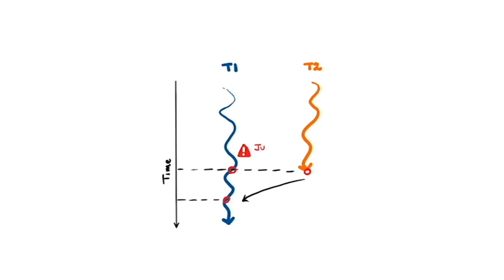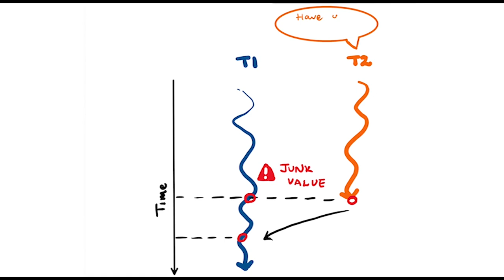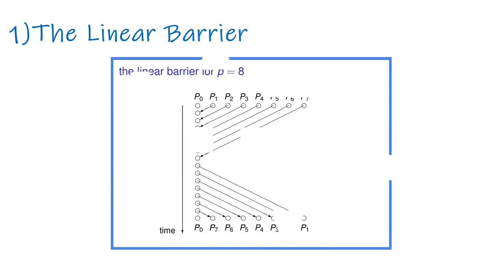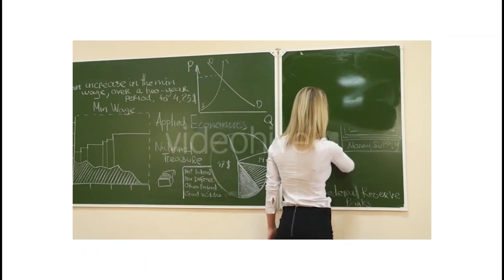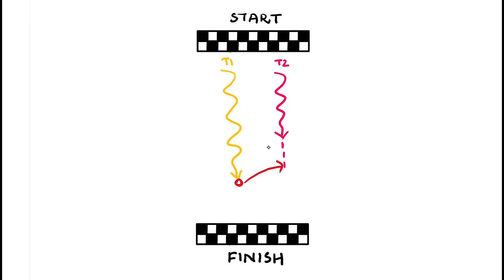PAR: Barriers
The fundamental idea behind parallelisation is to speed processing up by performing several tasks in parallel. However, in most non-trivial programs, different threads will need to use results of subproblems computed by other processors
 They can do this by storing these intermediate results in a shared or a global memory space.

However, an obvious problem arises here.
Suppose T1 and T2 are two threads working in parallel. For the sake of argument, let us assume that T1 takes a longer time to execute than T2 does.

Now, when T2 reaches a point in its execution where it needs to use a value computed by T1, it reads a designated location in the shared memory.

However, if T1 hasn’t computed and written the required value into that location yet, T2 ends up with a junk value which would not be what the programmer had intended.

Clearly, we need some way to guarantee that T2 only reads from memory location after T1 has written into it. In other words, we need T1 and T2 to coordinate with each other. We need some sort of synchronisation technique to fix this. In fact, the need for synchronisation is one of the most fundamental problems in parallel computing.

One of the simplest synchronisation techniques involves using barriers. A barrier is a point in the parallel program where all threads meet before any thread moves ahead.

Each thread that reaches a barrier pauses its execution and waits for all threads to reach the barrier before continuing with its execution.

For example, if the instructions that T1 needs to execute are
P1
P2
Barrier
P3

And the ones which T2 needs to execute are

Q1
Barrier
Q2
Q3

…it is possible for statements P1 and/or P2 to run in parallel with Q1 but not in parallel with Q2. Similarly, P3 can never run in parallel with Q1 but can run in parallel with Q2 and/or Q3.
Assuming Q1 finishes executing before P2 does, T2 pauses its execution at the barrier until T1 finishes executing P2 and reaches the barrier too. Only then, do the threads begin to execute P3 and Q2.

Every barrier can be divided into two phases. The arrival step also known as the trapping step, puts the threads arriving at the barrier into a wait state.
A thread cannot continue it's execution while in the arrival step. Once all the threads have been trapped by the barrier, we enter the departure step and all the threads are released from the wait state and can resume execution.

There are several algorithms that can be used for implementing these two steps. The algorithms can be classified into three categories:
The linear barrier
The Tree barrier
The Butterfly barrier

Here are some situations where the concept of barriers would arise naturally in the real world:

In a classroom, the teacher has to wait until all the students have noted down what’s on the board until she can clear the board and start a new topic.
During the construction of a multi-storeyed house, the construction of each pillar can be considered as a thread. We have to wait until all the pillars of the first floor are laid before we start laying out pillars of the second floor.

Barriers can also be used in some unconventional ways.

Timing a portion of a multi-threaded process: We know that no thread can proceed beyond a barrier until all the threads have reached it. So, we can use barriers as a start point since all the threads start running(from the barrier) in the timed code at the same time.

Debugging: Debugging parallel computation becomes very difficult unless we have an idea of how far each of our threads have reached in the program. Suppose there are 2 threads T1 and T2 and that at some point of time,T1 must access a value computed by T2. If there was a bug in the code executed by T2, T1 may end up reading an incorrect value. It can be difficult to figure out the location of the bug in the parallel program. Introducing a barrier just before this value is computed by T2 can help to identify and isolate this bug.

FOR LATER VIDEOS:

Linear Barrier:
An example of a linear barrier is the centralised counter based algorithm and it can be implemented as follows. A global variable is initialised to the number of threads. Each time a thread hits the barrier, the variable is decremented. The departure phase is reached as soon as this variable takes the value 0.
The counter based implementation of linear barrier is simple to implement but takes O(of threads) many stages (each time the global variable is decremented).

Tree Barrier:
In this system, the threads are arranged in the form of two trees, the arrival tree and the departure tree. Each thread in the arrival tree notifies its parent when all its children (and the thread itself) have hit the barrier. Once the root node (and all its children) hit the barrier, the departure phase is entered. In this stage, every parent thread notifies its children and the signal propagates down the tree. The number of stages in this algorithm is logarithmic in the number of threads.